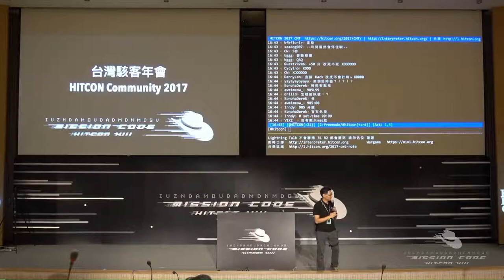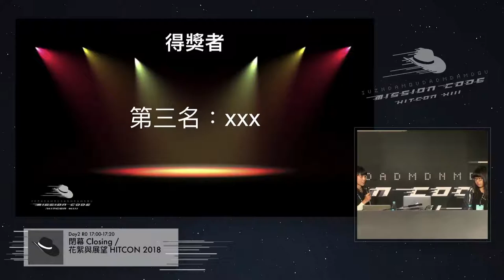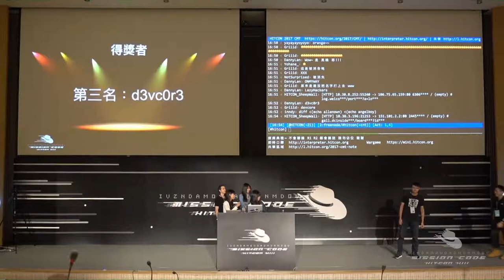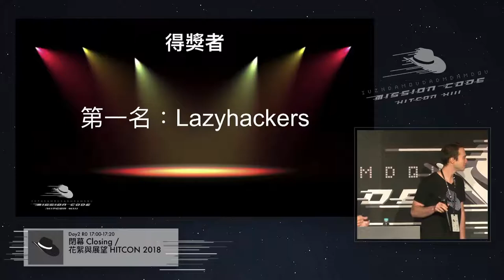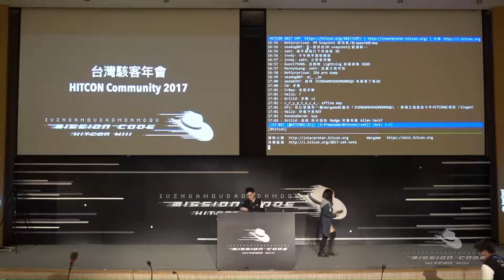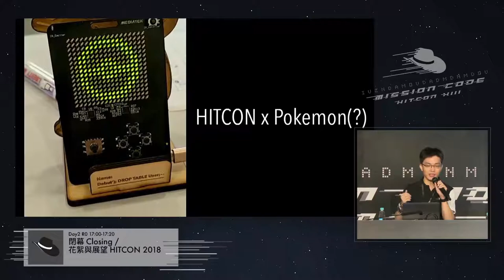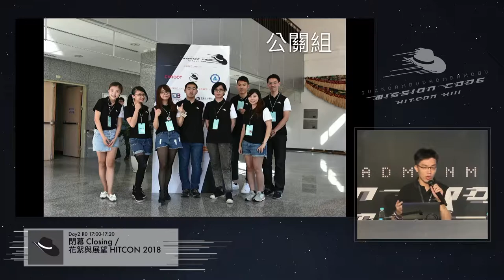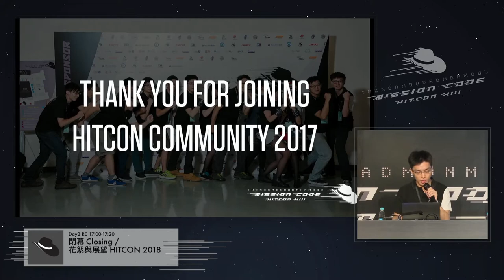[HITCON CMT 2017] R0D208 - 閉幕 Closing、花絮與展望 HITCON 2018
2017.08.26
Speaker: Allen Own
Topic: 閉幕 Closing、花絮與展望 HITCON 2018